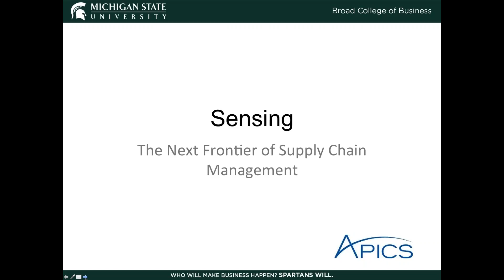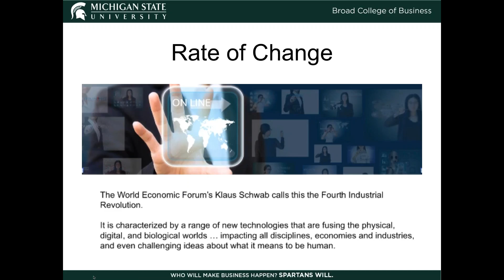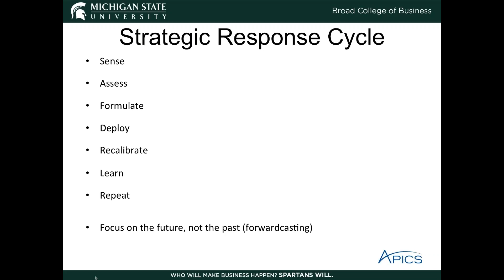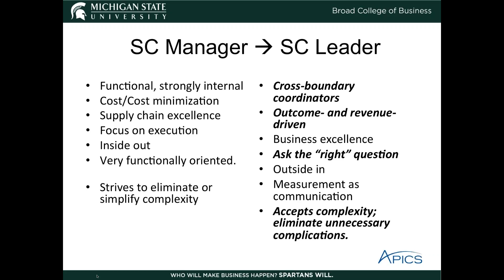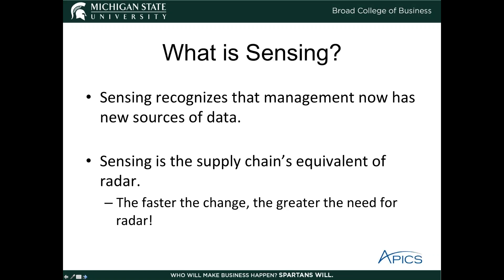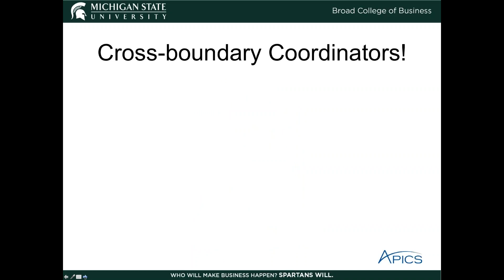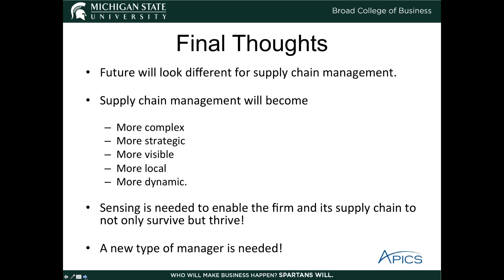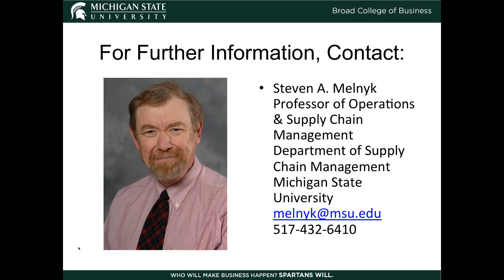Beyond the Horizon: Sensing in Your Supply Chain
Sensing is to the supply chain manager what radar is to the fighter pilot: critical for survival and vital for growth.

Supply chain managers have to cope with today’s dynamic, turbulent business world.  Changes take time to implement and deliver positive results. As such, today’s decisions will shape tomorrow’s supply chains.

A sensing capability to identify and assess emerging developments is critical in supply chain management. Drawing on observations from the Supply Chain Management: Beyond the Horizon research project, this webinar addresses

-- what sensing is and how it is implemented
-- how to integrate sensing into your strategic response process
-- key implications for supply chain management decision-making.

Presenter:
Steven A. Melnyk, PhD
Professor of Operations and Supply Chain Management